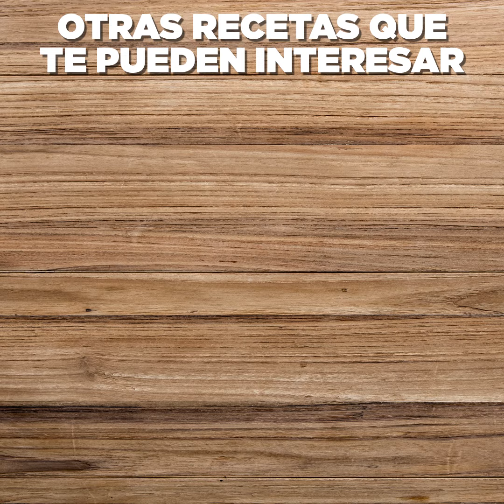REDONDO DE POLLO CON CIRUELAS | Gallina Blanca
¿Quieres preparar un pollo relleno estupendo pero no quieres complicarte? Esta receta de redondo de pollo y ciruelas es la respuesta para ti: Más fácil, más rápido y riquísimo.

Ingredientes

1 pollo entero
200 gr. de carne picada de cerdo
1 huevo
12 ciruelas pasas sin hueso
20 gr. de piñones
1 cucharada de pan rallado
1 cucharada de perejil rallado
100 gr. de cebolla
80 gr. de zanahoria
1 ramita de apio
100 gr. de tomate rallado
1 copa de vino dulce
300 ml. de Caldo Casero de Pollo 100% Natural Gallina Blanca

1. Comenzamos esta receta de redondo de pollo y ciruelas preparando el relleno de carne. Mezcla bien la carne picada con el huevo, el pan rallado, el perejil y los piñones. Reserva la mezcla mientras preparamos el pollo.

Te recomendamos pedirle a tu carnicero que limpie tu carne de pollo y la deje lista para rellenar: abierta y deshuesada. Colócala sobre una superficie lisa, deja cerca de ti el relleno y también un poco de cordel para sellarlo cuando acabes. Rellena con la mezcla de carne y pan rallado y termina con las ciruelas. Solo te falta enrollar y cerrar bien para mantener los jugos de la carne y las ciruelas dentro del pollo, y para ello, puedes tanto coser con el cordel o simplemente bridarlo.

2. Ahora que ya tienes el pollo relleno y listo, colócalo en una cazuela grande, dónde quepa cómodamente. Prepara las verduritas que vamos a añadir a nuestro redondo de pollo: Corta las zanahorias y las cebollas y añádelas a la cazuela con el pollo relleno. Prende el fuego a media fuerza y rehoga bien todos los ingredientes. Incorpora el tomate y cuando veas que empieza a coger color, incorpora a la cazuela el vino y deja reducir. Incorpora el caldo, mojando bien el redondo, y sigue cociendo hasta que tenga un buen color y se termine la cocción.

3. Cuando el redondo esté cocido, retíralo del fuego y resérvalo a parte. Vamos a preparar una salsita para acompañarlo con las verduras y los jugos de la cocción. Puedes preparar la salsa en la misma cazuela donde has cocido los ingredientes o pasar la mezcla a un bol, como te parezca más facil. Con el turmix, tritura esa mezcla hasta conseguir un puré muy fino.

Para preparar el emplatado del redondo de pollo y ciruelas, empieza desatando el redondo de ternera, que ahora ya estará cocido y no debe romperse. Córtalo en rodajas de un grosor de un poquito más de un centímetro y resérvalas. En cada plato, reparte una cucharada generosoa de la salsita que hemos preparado y, encima de esta, dispón un par o tres de rodajas de redondo en cada plato. Decora con un hilillo de salsa por encima y, si quieres, puedes añadirle algunas ciruelas más. ¡Buen provecho!